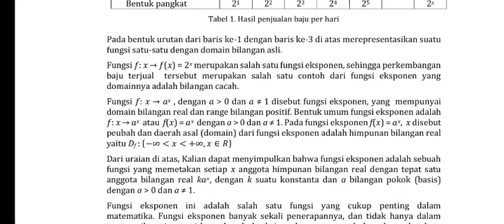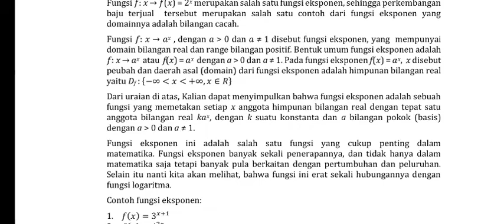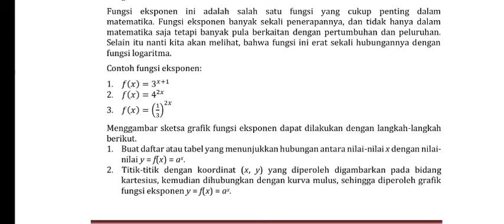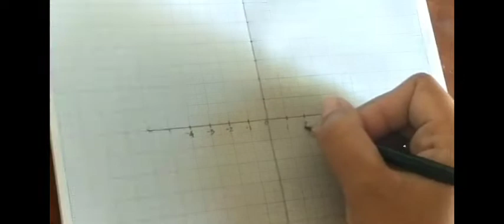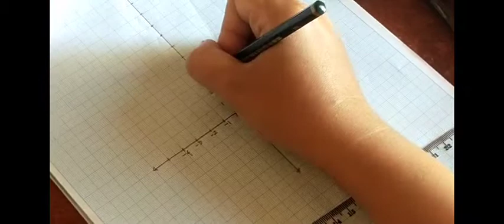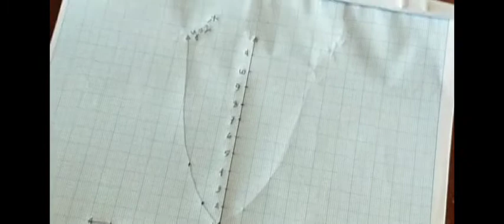MENGGAMBAR GRAFIK FUNGSI EKSPONEN.KELAS X MIPA